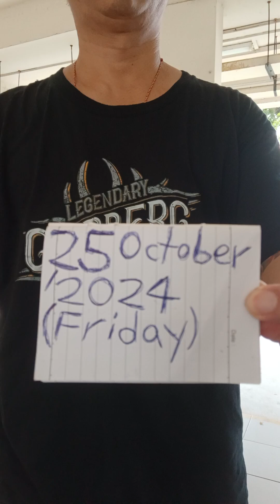"The Icon"Kurtberg Selfie🤳Eating Breakfast On 25 October 2024(Friday)